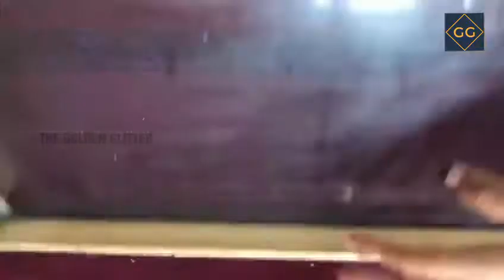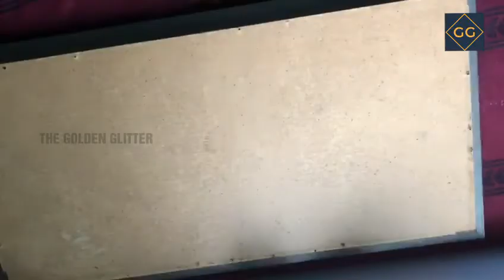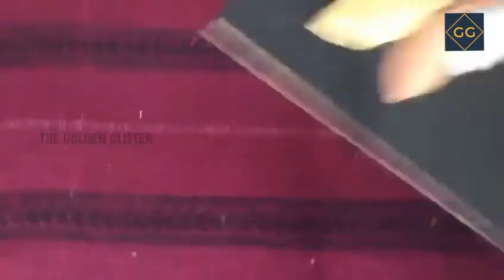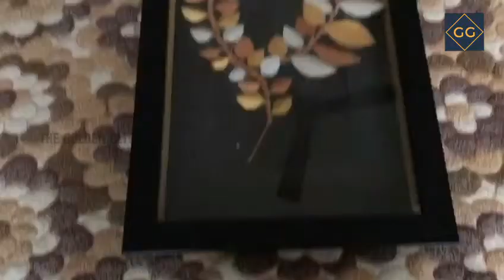Room Decorating Ideas | Wall Decorating Ideas | Room Decor | Home Decor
Hello everyone..
In this video I will show you how to make a beautiful Wall Decor / Room Decor. This wall decor | room decor will enhance the look of any corner of your home.This DIY tutorial is very easy and simple to follow, achievable at home.
If you found value in my video please don’t forget to give it a big thumbs up.

Room Decor,
Room Decorating Ideas For Small Rooms,
Room Decor Diy,
Room Decorating Ideas Easy,
Room Decorating Ideas Simple,
Room Decoration With Paper,
Room Decorating Ideas Malayalam,
Room Decorating Ideas With Paper,
Room Decoration Malayalam,
Wall Decor,
Wall Decoration Ideas For Bed Room,
Wall Decor Diy,
Wall Decor With Paper,
Wall Decoration Ideas Diy,
Wall Decoration Malayalam,
Wall Decor Malayalam,
Home decoration Ideas,
Home Decor,
Home Decorating Ideas,
Diy,